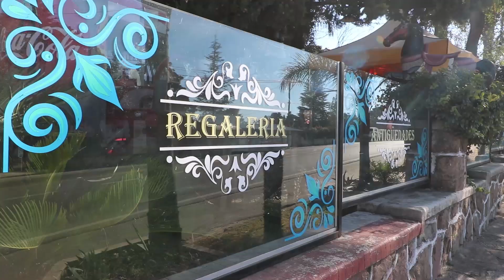CPTV CUARENCAM 92 EL SUBTE DE MAURI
ANTE LA LLEGADA DEL PRIMER SUBTE DE LA HISTORIA DE CARLOS PAZ... LA CUARENCAM SALIO A RASTREARLO Y LO ENCONTRO EN LA CALLE ALSINA... Y ALLI DIO CON EL LOCO MAURI.